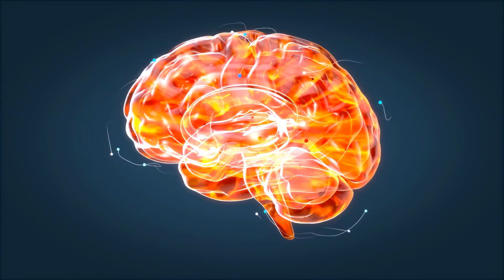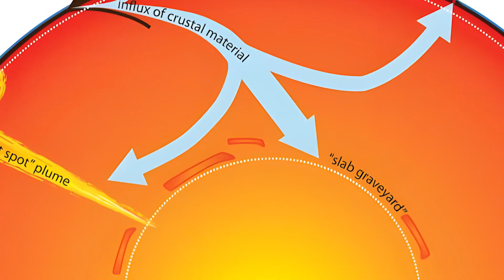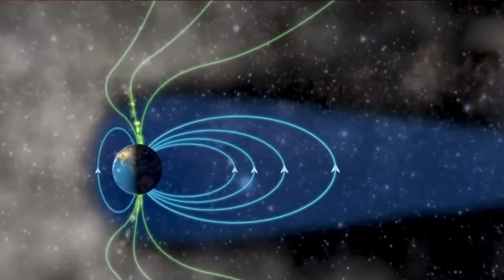Top 7 Environmental Mysteries That Science Can’t Explain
Think we’ve mapped every corner, analyzed every molecule of our planet? Think again. 🤯 On Factopia-E1z, we're diving deep into the Top 7 Environmental Mysteries that baffle even modern science and expose the limits of our understanding.

From the terrifying Global Insect Silence to the unpredictable Rogue Waves, and chilling Mass Animal Die-Offs, prepare to explore Earth's most baffling secrets. Discover the precise triggers of Great Ice Ages, the enigma of Deep-Earth Earthquakes, the paradox of the Arctic’s Vanishing Lakes, and the profound riddle of Earth’s Wavering Magnetic Shield. These are the planet’s unsolved codes demanding new breakthroughs!

Video Chapters:
0:00 Earth's Unsolved Code (Introduction)
0:15 1. The Global Insect Silence – A Looming Crash?
0:40 2. Rogue Waves – Nature's Undetectable Assassins
1:05 3. Mass Animal Die-Offs – The Unanswered 'Why?'
1:30 4. The Great Ice Age Trigger – Earth's Climate Reset Button
1:55 5. Deep-Earth Earthquakes – Tremors Where Rock Shouldn't Break
2:20 6. The Arctic's Vanishing Lakes – A Climate Change Paradox
2:45 7. Earth’s Wavering Shield – The Magnetic Field Riddle
3:10 Conclusion: The Future of Planetary Science & Call to Action

Which of these baffling environmental phenomena left your mind spinning with possibilities for future discovery? Share your insights and theories in the comments! 👇
If you’re fascinated by uncharted frontiers of science, Earth's biggest mysteries, and cutting-edge environmental discoveries, hit that LIKE button, SHARE this video, and don’t forget to SUBSCRIBE to Factopia-E1z for more!

Sources
For Further Reading & Scientific Context:
The mysteries discussed are rooted in complex scientific fields. Key areas include the study of insect population decline, the physics of Rogue Waves, ecological forensics of Mass Animal Die-Offs, paleoclimatology of Ice Ages, seismology of Deep-Earth Earthquakes, hydrology of Arctic Lakes, and geomagnetism regarding Earth's Magnetic Field.